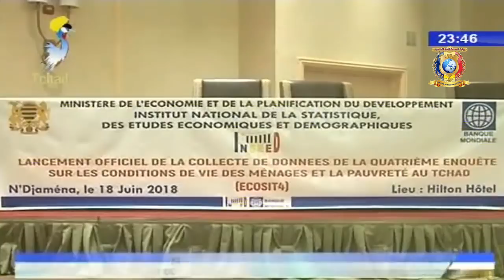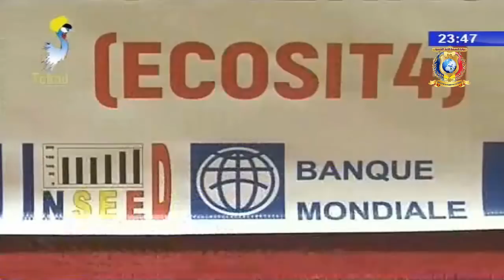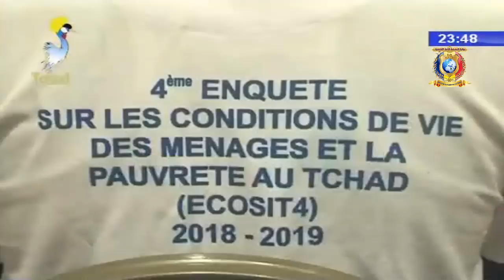LE GRAND JOURNAL DE TELE TCHAD DU 18 JUIN 2018